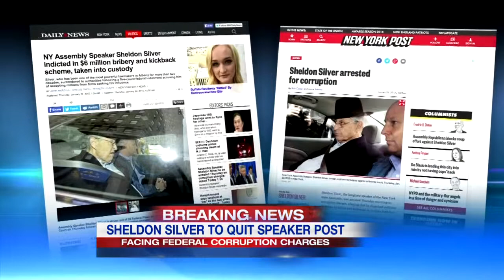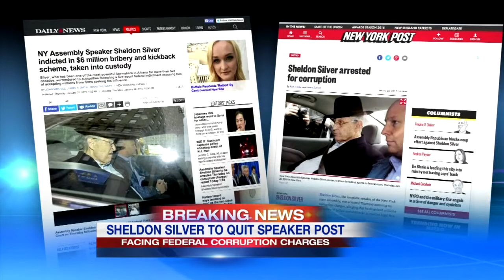Jane Corwin responds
Assemblywoman Jane Corwin responded to Speaker Silver agreeing to step down.